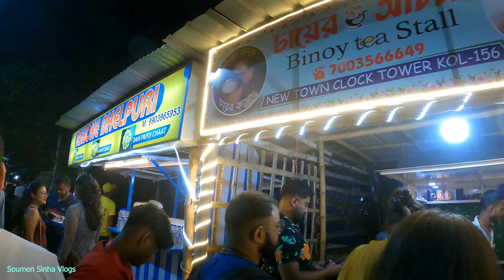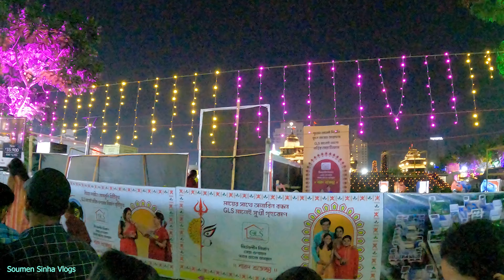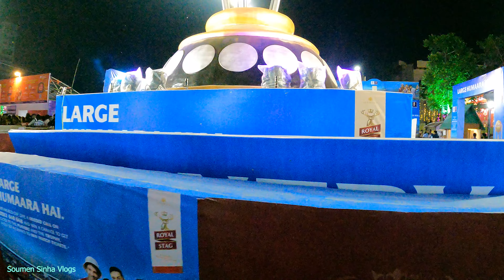kolkata new town 2nd time big puja 2023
❤My Instagram id link :
I'm on Instagram as @soumen_idol. Install the app to follow my photos and videos.